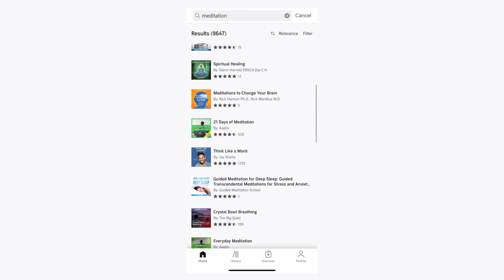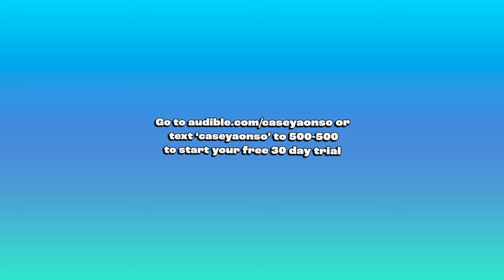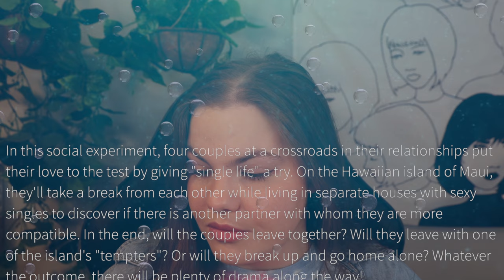what the hell happened to reality tv?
or text ‘caseyaonso’ to 500-500 to start your free 30-day trial!

It’s been a minute since I did a “where the hell are they now” video and while I was thinking of a topic for one, I realized reality tv might be an interesting choice! I know it’s slightly different from previous videos in the series because I usually choose social media groups or collectives like Magcon or Team 10 but I thought since the changes of reality tv in the past few years have been so dramatic because of social media that it could be fun to look into. I’m sure at this point you’ve probably come across either an influencer on a reality show like Love Island or Temptation Island, or you’ve seen one completely dedicated to an influencer like Tana’s MTV web series Tana Unfiltered or Nikita Dragun’s Snapchat series... Nikita Unfiltered (lol) either way I think it’s safe to say influencers have been taking of the reality tv world.. but I don’t know if that’s for the better of shows or worse.

SO for today’s video I wanted to try and answer a question I’ve been asking myself for the past few years, “what the hell happened to reality tv,” because I don’t know if it’s just me but I feel like reality tv has really lost the spark that gave it so much popularity in the first place. We’ll look at some of the new influencer shows, influencers joining traditional series and also some new shows beyond influencers that in my opinion still just aren’t the same as the old stuff even though they’re checking off every box and on paper are technically “wilder.”

I know I always say this lol but im suPER curious to know what you guys think about this one especially because my opinion and experience with current reality shows is just my own. So if you’re willing, let me know what you think about the new shows these days and if they're still interesting or exciting for you, if they’ve fallen off in your opinion or you just were never into them to begin with.

anyways i hope you guys enjoy the video! if you want you can like and subscribe which really helps out the channel and turn on post notifications to be notified every time i upload, but otherwise thanks again for watching- see you in the comment section! :)

// Socials~*~*~*